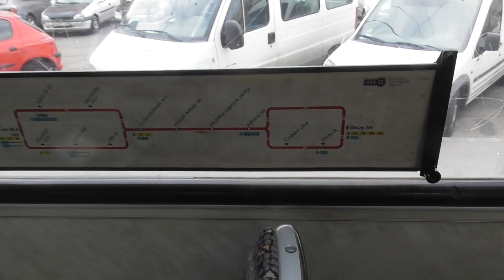2020 GVM trolibuszok 2. rész 80A,81,83-as vonalon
Bankszámla:
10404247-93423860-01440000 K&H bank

80a,81,83-as vonalon filmeztem GVM-eket. Ki tudja meddig maradnak forgalomban.